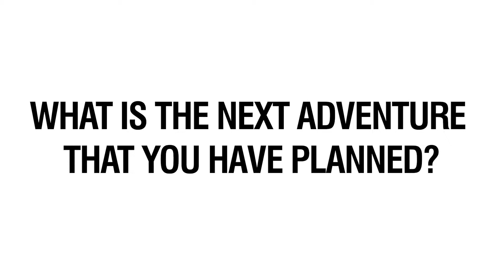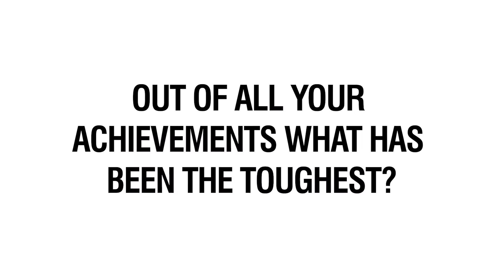"John Burridge Helped Me Play Again" - Life After Blindness with Steve Cunningham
Hear motivational speaker Steve Cunningham's incredible story in this video. He has overcome great physical, personal and psychological hurdles to set the land and sea record for the fastest blind man. His inspiring speech will take you on a journey through his life, starting when he went blind aged 12 and concluding with his wealth of sporting achievements. An individual like Steve is the inspiration you need.

• 00:00 - Intro: Interview with Steve Cunningham
• Question 1: 00:10 - Who was your biggest inspiration growing up?
• Question 2: 00:53 - What is the next adventure that you have planned?
• Question 3: 01:51 - What inspires you?
• Question 4: 02:36 - Out of all your achivements what has been the toughest?

🟠 SOCIAL LINKS 🟠

🔸Who is Steve Cunningham?

Being named the "world's fastest man" is an incredible achievement, but earning the title of "world's fastest blind man" requires another level of bravery. Steve has overcome his impairment to play for the England Blind Cricket Team, Captain the England Blind Football Team to the World Cup and give inspiring motivational speeches to the masses.

We have worked with figures ranging from Dr Alex George, the UK's Youth Mental Health Ambassador, to Michelle Visage, globally adored presenter - subscribe to our channel and stay up to date and see our latest videos!